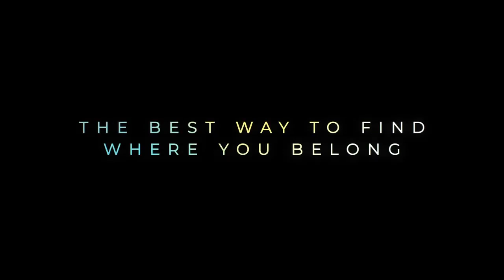The Boy, the Mole, the Fox and the Horse Official Trailer (2022) - Jude Coward Nicoll, Tom Hollander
Check out the official The Boy, the Mole, the Fox and the Horse Trailer starring Jude Coward Nicoll, Tom Hollander, Idris Elba

UK Release Date: December 25, 2022
Starring: Jude Coward Nicoll, Tom Hollander, Idris Elba
Directed By: Peter Baynton, Charlie Mackesy

Synopsis: Follows a boy, a mole, a fox and a horse, as they create an unexpected friendship and travel together in the boy's search for home.